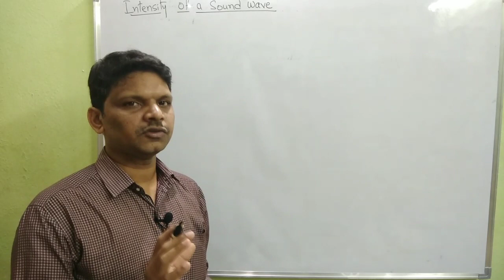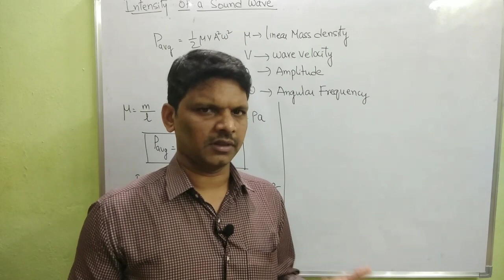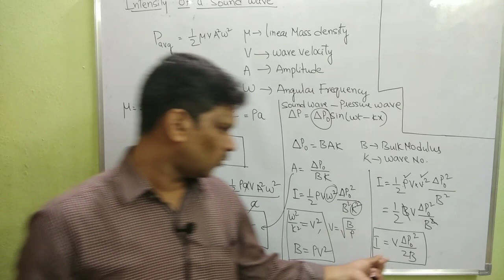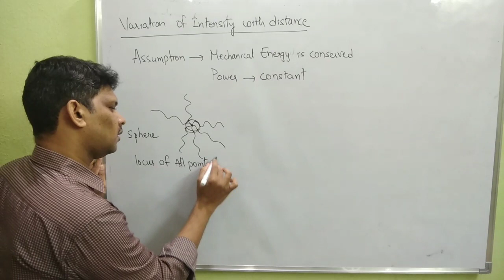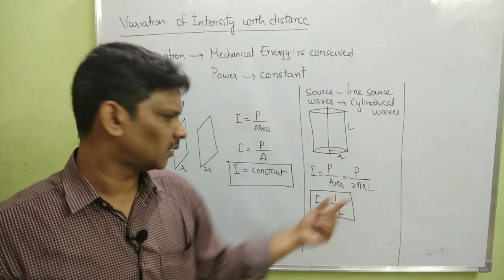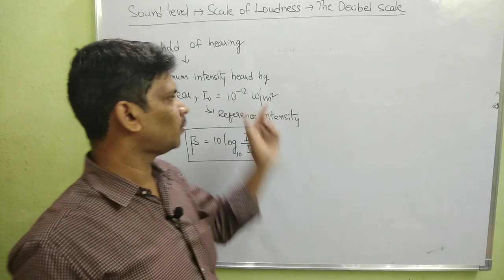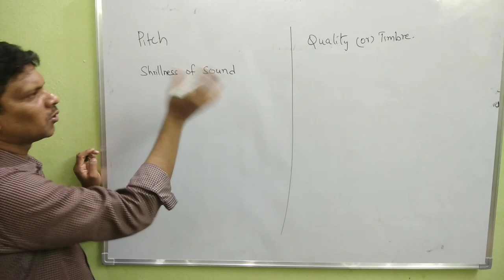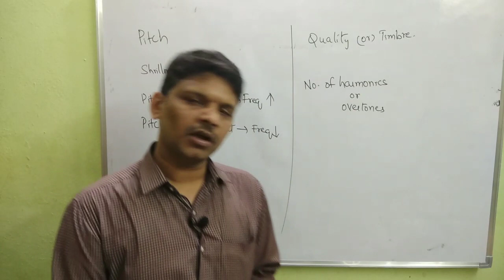Waves - 19, Intensity, Loudness, Pitch and Quality of Sound Waves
Intensity, Loudness, Pitch and Quality of Sound Waves This video is for those people who are studying Intermediate in Andhra Pradesh and Telangana which also benefits for the students who are preperaring for NEEt T and IIT JEE.

Credits
Thumbnail : Canva app
Logo : Picsart app